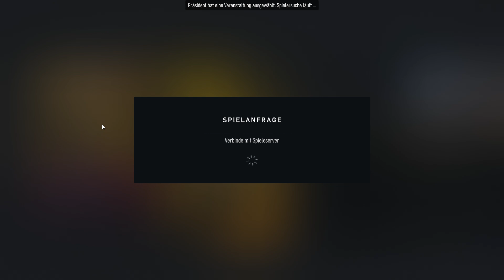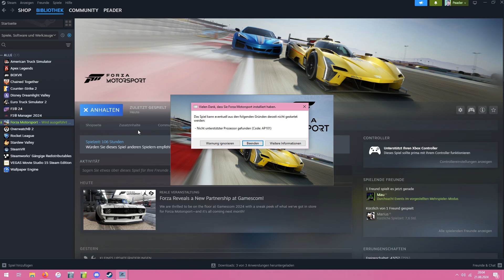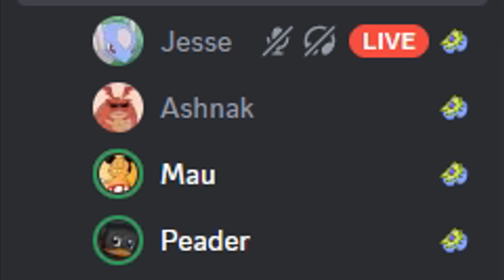Highlightvideo 219 | 01.08.2024-25.08.2024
mit Mau, Tom, Jesse, Marius, Morris und Simon

Timecodes:

0:00 F1 24
0:38 Disney Dreamlight Valley
1:39 Forza Motorsport
4:14 Rocket League
5:15 Stardew Valley
6:02 League of Legends
6:12 Discord